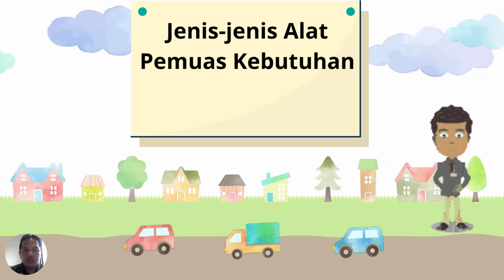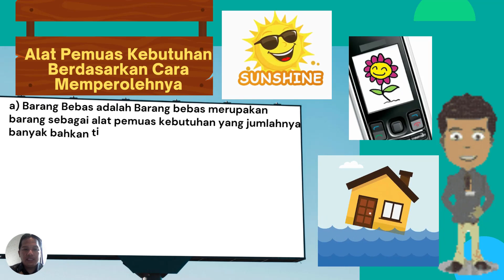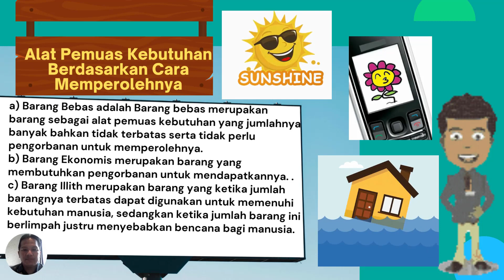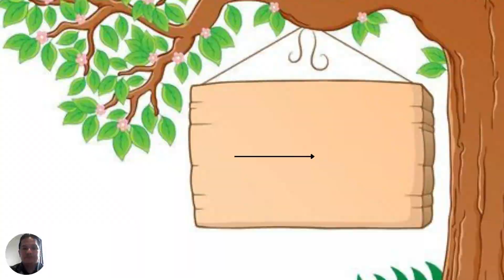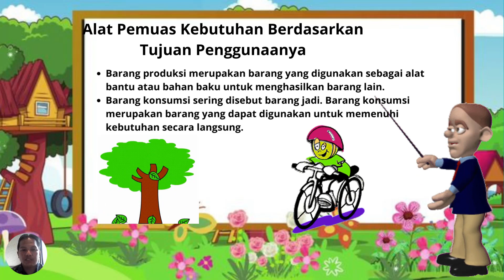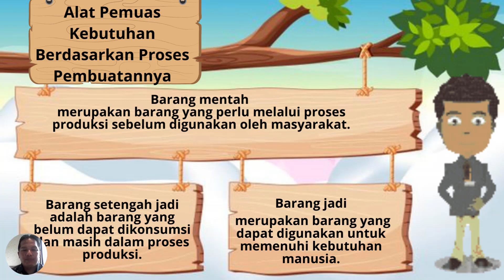Jenis jenis Alat Pemuas Kebutuhan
Alat pemuas kebutuhan dapat berupa barang maupun jasa. Untuk
mendapatkan alat pemuas kebutuhan ini, manusia membutuhkan
pengorbanan ekonomis atau uang, tetapi ada juga yang didapatkan
secara gratis.